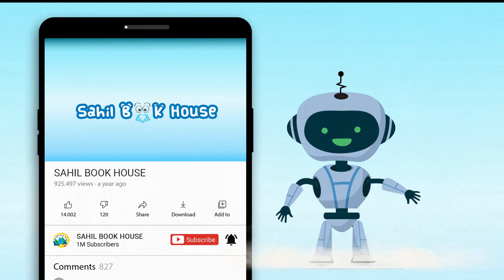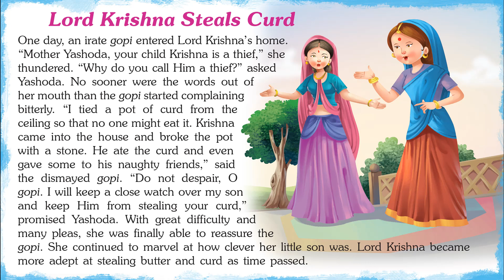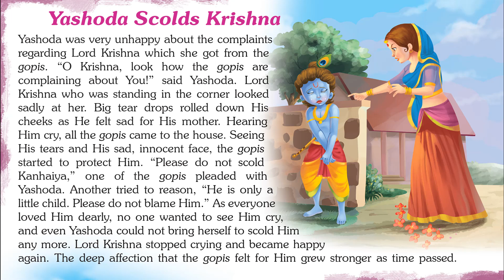Fascinating Krishna Tales - Short Stories for Kids in English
Introducing Short Stories for Kids in English "Fascinating Krishna Tales" which you and your Kid will love watching.
151 Episodes of Lord Krishna contains Short stories with Pictures that children find interesting easy to learn and relate to, which helps them to develop confidence when they face real-life problems. The stories of Sri Krishna’s childhood and youth here include that of his life with, and his protection of, the local people.